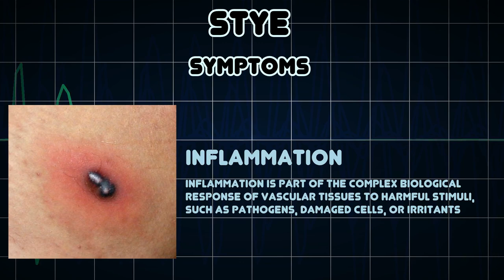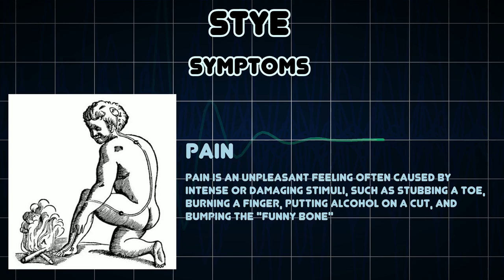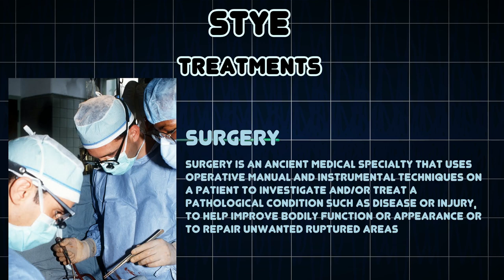Stye (Medical Condition)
Symptoms, risk factors and treatments of Stye (Medical Condition)

An external stye or styes, also hordeolum, is an infection of the sebaceous glands of Zeis at the base of the eyelashes, or an infection of the apocrine sweat glands of Moll